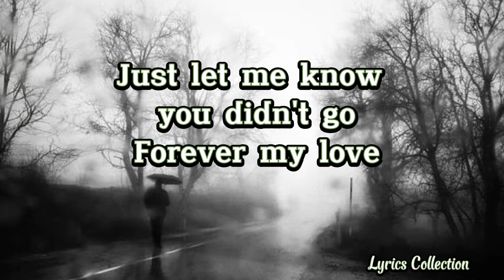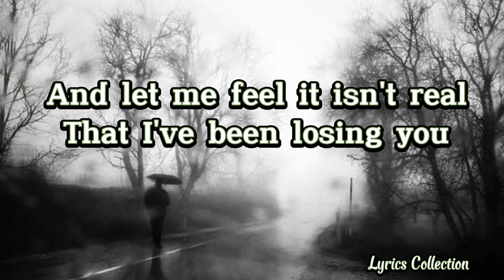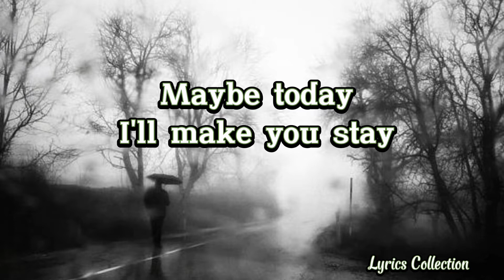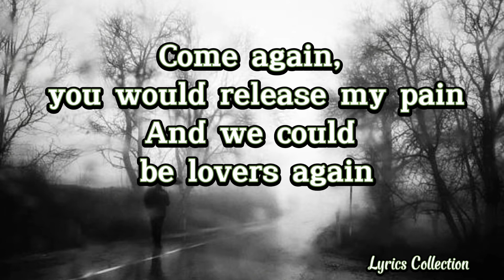Boulevard (Lyrics) by Dan Byrd - The Legend Music